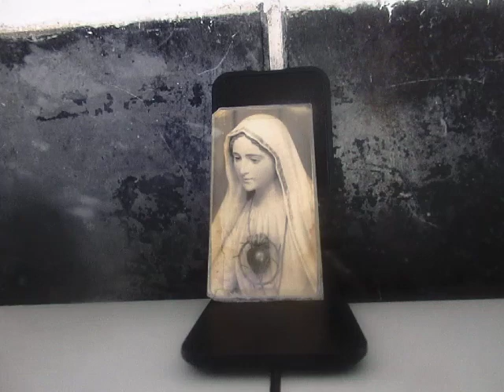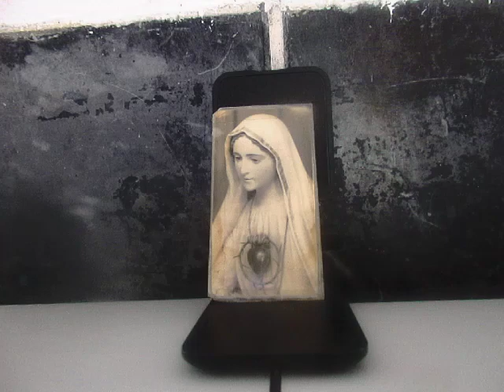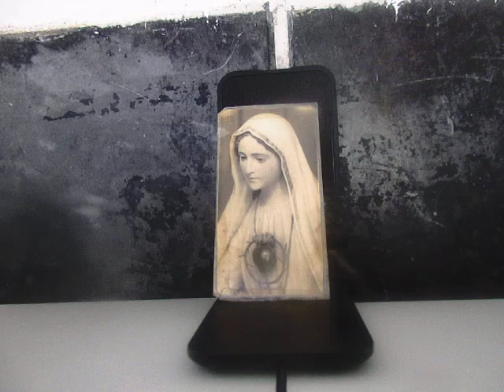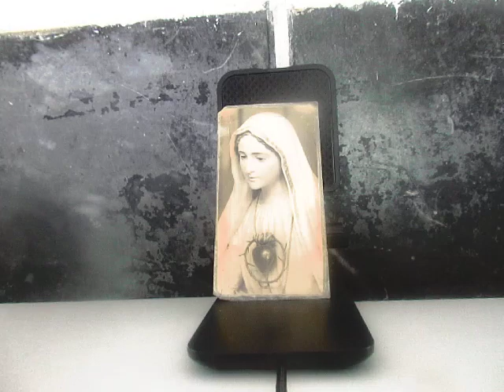A-M. MVI_7873 TOTUS TUUS MARIA R. MARIA POR UCRÂNIA PAZ AMÉM ++